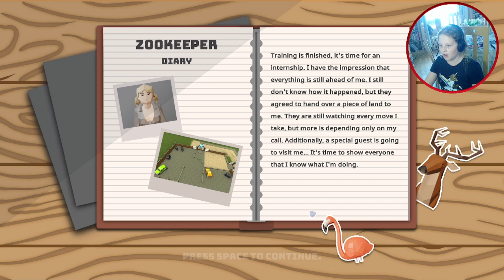ZooKeeper Gameplay part 2 : I levelled Up to Level 1! | [PREVIEW]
Hello and welcome to Sim UK Junior.

Lemur poops are harder to deal with than you might think.